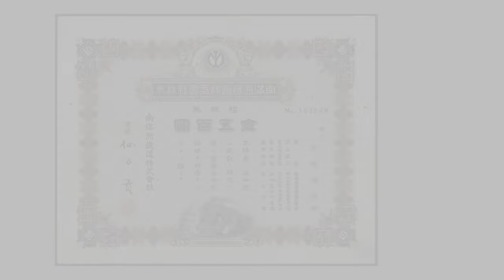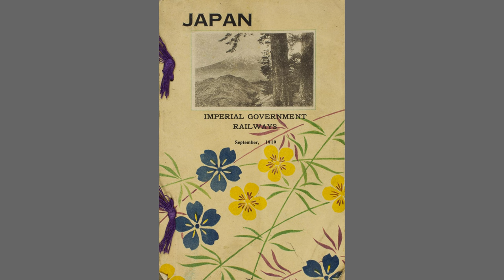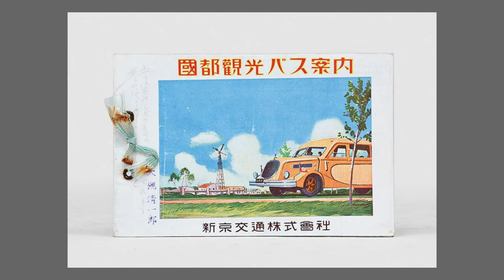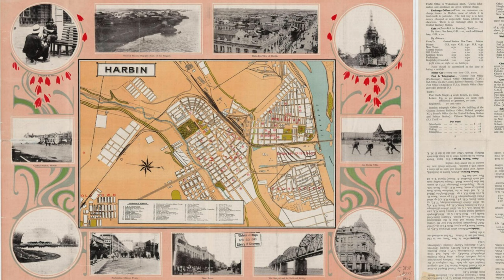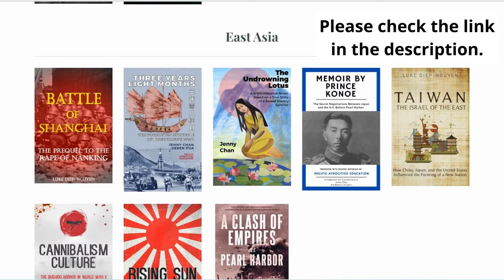Tourism in Manchuria: Travel and Propaganda in Imperial Japan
Explore the fascinating history of Tourism in Manchuria during Imperial Japan in this detailed documentary. Learn about the Southern Manchurian Railway Company (SMRC), Japanese Tourism Bureau (JTB), and the contrast between the luxurious portrayal of Manchukuo and the harsh realities of Japanese occupation. Discover infamous sites like Unit 731 and the propaganda used to attract tourists.